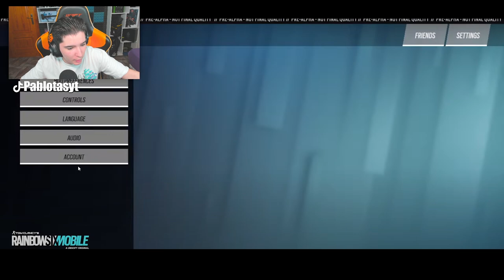GAMEPLAY ALPHA CERRADA + ¿Ayuda de TIRO? en RAINBOW SIX MOBILE | Pablotas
⏩En este Vídeo de Rainbow six Mobile: GAMEPLAY ALPHA CERRADA + ¿Ayuda de TIRO? en RAINBOW SIX MOBILE

► ¡Sígueme!